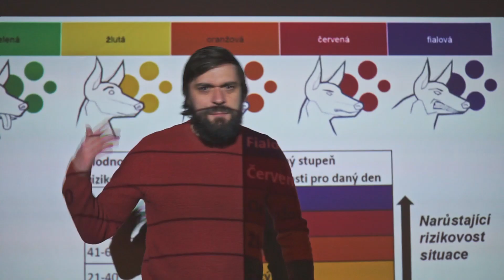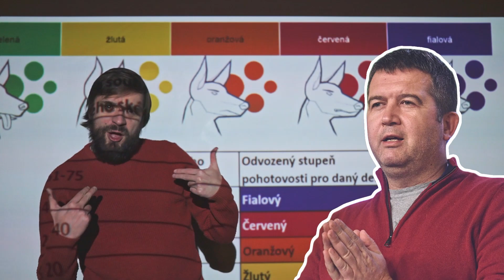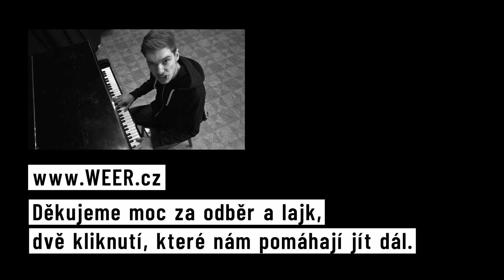Shrnutí roku 2020! | NAŠE DVACÍTKA | SONG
Jak se naše vláda plácala v covidu, Bohúš Matúš i strejdové z dokumentu V SÍTI.

Shrnutí roku 2020 prostě nešlo bez toho covidu udělat.
Užijte si dvě a půl minuty, ve kterých prostřednictvím přísného rapu zrekapitulujeme to nejdůležitější, co nám Naše dvacítka přinesla.

Vystupují: Jakub Krejčí a Bob Vojčiniak
Featuring: Andrej Babiš
Hudba: Justnormal - Foreverlasting
Zvuk: Jan Kresta
Scénář klipu: Jakub Krejčí
Střih klipu: Bob Vojčiniak a Jakub Krejčí
Asistence: Petra Drapáčová a Eva Krejčí
Režie: Jakub Krejčí

Děkujeme všem, kdo přispěli k tomu, že tenhle song mohl vzniknout.
Obzvláště pak kachnám, Hrušce a Andrejovi.